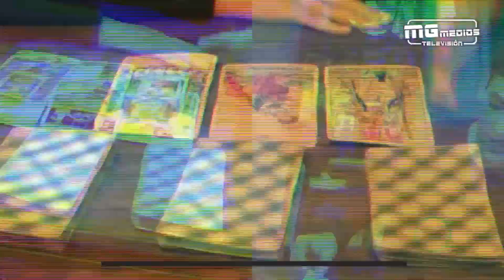DE LOS FAMOSOS con el maestro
Que le dicen las cartas para LosBukis